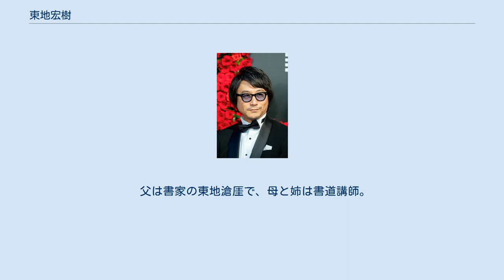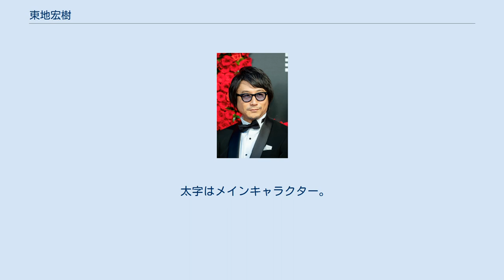東地宏樹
東地 宏樹（とうち ひろき、1966年5月26日 - ）は、日本の声優、俳優。
東京都出身。
大沢事務所所属。
 当初は役者にも声優にもなる気はなかったが、仲の良かった友人が芝居に対して熱く、その影響で日本大学芸術学部演劇学科演劇コースの試験を受けて合格し、「とにかく大学生活をエンジョイしたい」と同大学に入学。
日本大学芸術学部在学中の大学4年生の時に同級生と劇団『クレイジーパワーロマンチスト』を創立し、当初は舞台俳優としての活動が中心で、その後、同じ大学の先輩からCMのナレーションの仕事が来るようになって声優としてのデビュー当時はナレーションが中心であった。
 初めての外画吹き替えは『アンナ・マデリーナ』主演の金城武（金城に声を当てる役者を探していたマネージャーが東地の声を気に入り、オファーを受けたという）。
 本格的に声優業に関わり始めたきっかけは『メン・イン・ブラック』の『金曜ロードショー』放送版である。
主演のウィル・スミスのオーディションが事務所に来たとき、ウィルのファンだったためにオーディションを受け、合格した。
ウィル・スミスや金城のほか、ウェントワース・ミラー（『プリズン・ブレイク』でのマイケル・スコフィールド役〈主演〉の吹き替えなど）、サム・ワーシントン、パク・シニャン、リーヴ・シュレイバー、ルーク・エヴァンズなどを持ち役とする。
 GLove/ビタミン谷を経て、大沢事務所に所属。
 2014年9月6日、鳥取県北栄町の北栄町ふるさと大使に 委嘱される。
 青年から中年までの大人の男性役に声を当てることが多い。
ゲームではトライエース作品の大半に参加している（「スターオーシャンシリーズ」のリメイク版においても、唯一声優が変更されなかった。）。
 シリーズの世界累計出荷数が1,300万本を越えるヒット作『アンチャーテッドシリーズ』の日本語版では、主人公のネイサン・ドレイクの吹き替えを一貫して担当している。
また、『バイオハザードシリーズ』のメインキャラクターの一人クリス・レッドフィールドの吹き替えも一貫して担当している。
 レベルファイブ関連作品にも多く出演し、同社の日野晃博から「皆勤賞です」とコメントを受けた。
 2012年、ファミ通アワード男性キャラクターボイス賞を受賞した。
 父は書家の東地滄厓で、母と姉は書道講師。
「役者をやっていなかったら、書道家になっていた」と語っている。
 役者仲間で球団Z's（ゼッツ）という草野球チームを作っており、キャプテンを務める。
チームは毎年東京芸能人草野球大会に出場しており、チームは第41回大会で初優勝を果たした。
球団におけるポジションはセンター1番、背番号は22。
この番号は東地が一番好きな数字でもある。
座右の銘は「酒の席での約束はまもる」。
 担当俳優 映画（吹き替え） ドラマ アニメ テレビ番組（吹き替え） ※はインターネット配信。
 TV CM